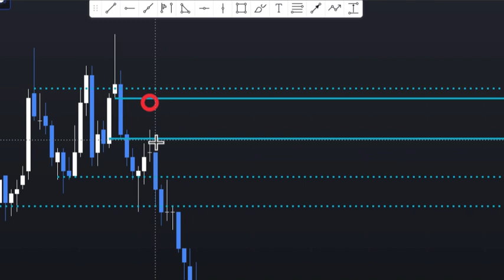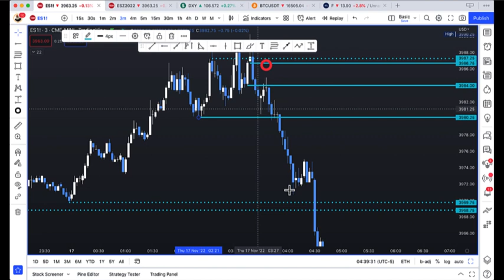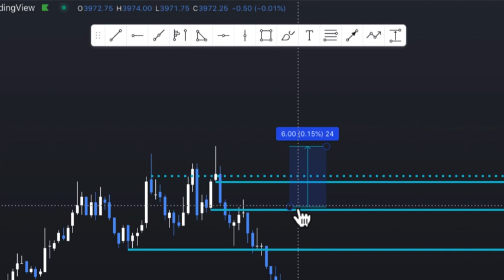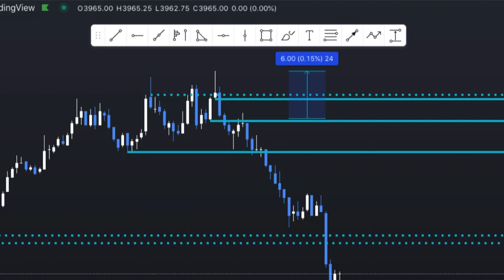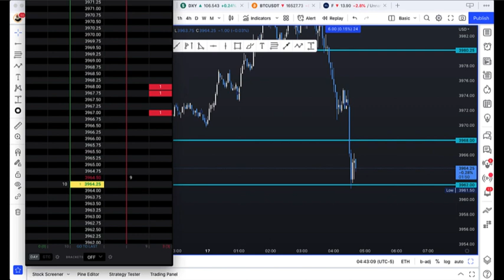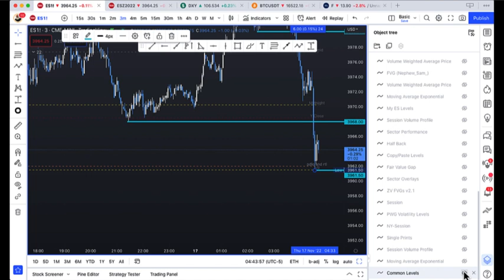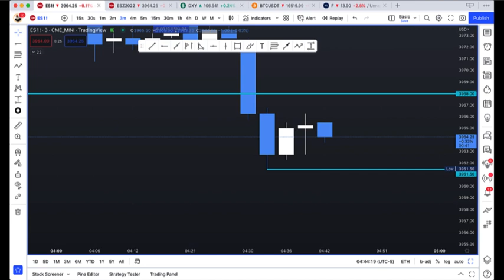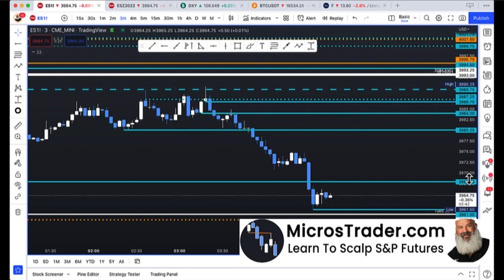Did I Make A Mistake? | How to Scalp (Day Trade) the S&P EMini ES & MES MIcro Futures Contract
Emini Trading Room & Trading Academy

Lean in and listen to me... I will be candid and frank with you. I am NO "Guru"... nor do I claim to have invented ANYTHING. I combined several techniques together, made a  few tweaks and adjustments for ES.. and viola.. the Core Strategy was born!

I am professional full time MES Micro Futures Trader who leads other futures traders through the price action DAILY on ZOOM. We trade our Core Strategy together, as a team. Together we trade better! Come join us!

Micro Traders:  At the very essence, we are “bounce traders”. You see… with high certainty, we know where the price will bounce. We play the bounces. Sometimes the bounces are counter-trend, and sometimes with the trend. Personally, I love “With The Trend” trades. They offer lots of juice for the squeeze.

Our System Is A Combination of:

* Cotton: His information is central. Watch every video 2-3 times! Cotton wrote "the book" - I trade it with ES/MES. I highly recommend to my traders to watch ALL of Cotton's videos and join his Discord. Heck, join his mentorship if he still offers it. Then, IF you are interested in trading with some MES/ES traders using Cotton + Market Profile + some ICT Concepts, join our trading room.

LINK TO COTTON VIDEOS (I watched them ALL 3X plus joined his mentorship for a time)

* Market Profile (Shadowtrader, Paul Asmar from CamelBack trading, Dalton).

I combined these three systems to create a complete scalping strategy.

Interested to join a trading group that uses this philosophy?

I do not promise ANYTHING but some education. I do not guarantee results. I don't know you from Adam - you might be as intelligent as a sack of rocks. Or over emotional like a scared cat while trading. I have NO CLUE if you can trade successfully. ONLY YOU know if YOU are coachable. Trading IS hard, emotionally speaking. Trading in a group HELPS! I will help guide you to start smart by starting small with a high-probability system. You will paper trade first until YOU feel ready to go to the next step. RISK NOTHING while learning this system.

Commodity Futures Trading Commission. Futures and Options trading has large potential rewards, but also large potential risks. You must know the risks and be willing to accept them in order to invest in the futures and options markets. Don’t trade with money you can’t afford to lose. This is neither a solicitation nor an offer to Buy/Sell futures or options. No representation is being made that any account will or is likely to achieve profits or losses similar to those discussed on this website. The past performance of any trading system or methodology is not necessarily indicative of future results.